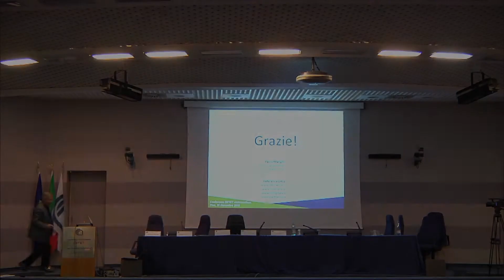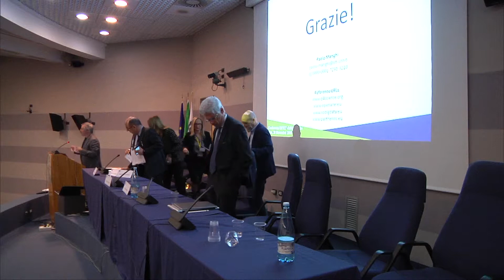18.Panel Finale - CONFERENZA DIITET - A.S. Informatica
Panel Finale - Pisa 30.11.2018